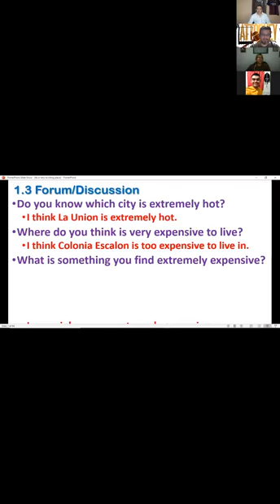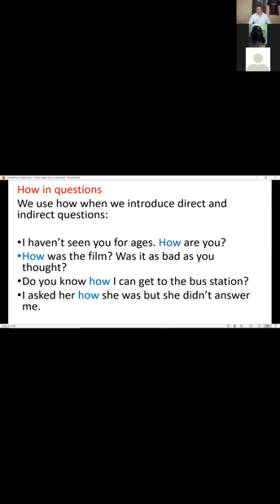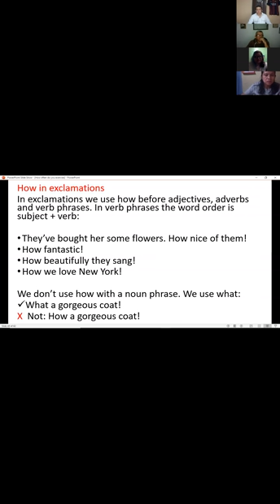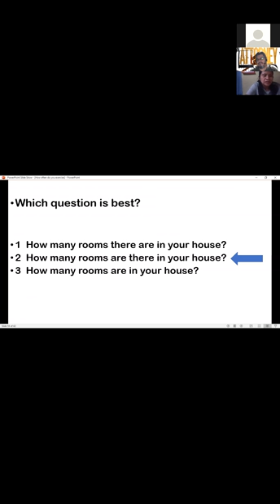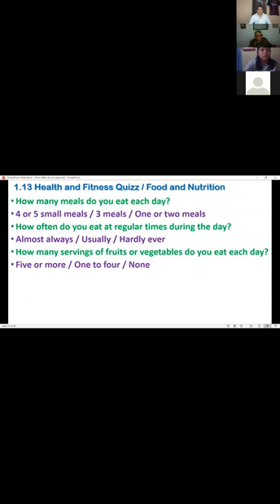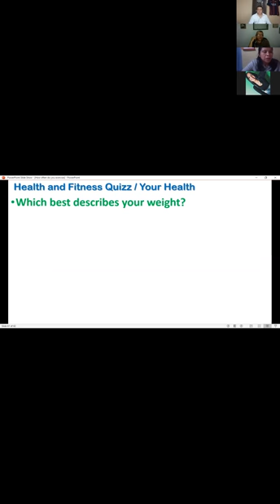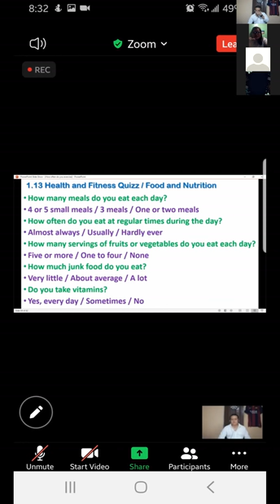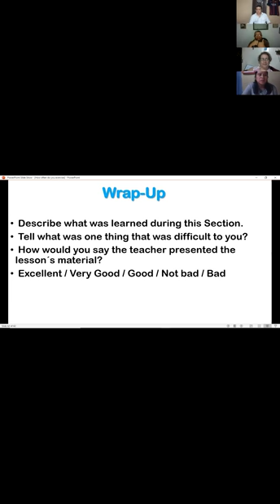Ingles Corporativo-PI2-02-8-9PM-10-20-2 Session4 October29